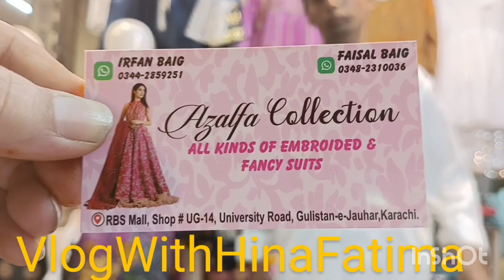samama RBS Mall-hurry up!fancy dress less than 50% sale-2023-University Road Karachi.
Assalamu Alaikum.
this video is all about fancy dresses big sale 50% saleI went man University Road RBS Mall near Sama ma Mall Karachi.
shop address:
RBS Mall shop#UG-14University Road gulistan-e-johar Karachi.
so I hope this video give it Thumbs up our share your suggestion in the comments section below share my video on your face book with your friends.so please subscribe my channel vlog with Hina Fatima thank you very much.